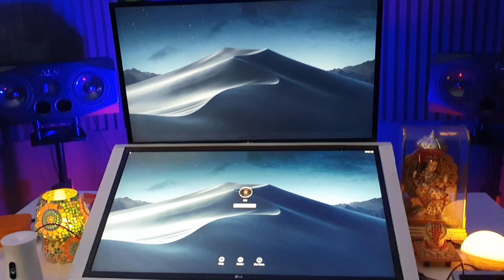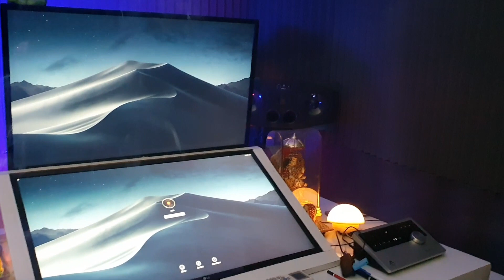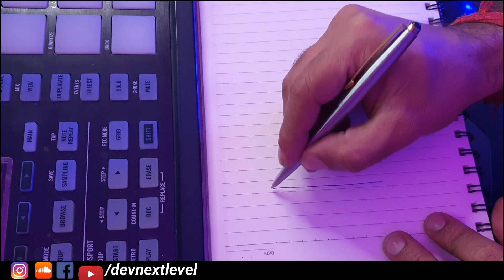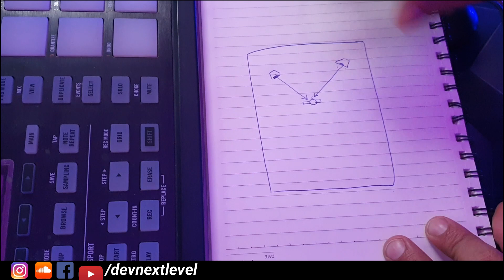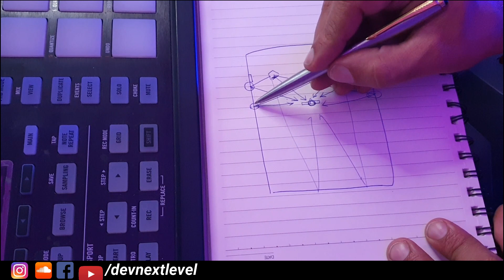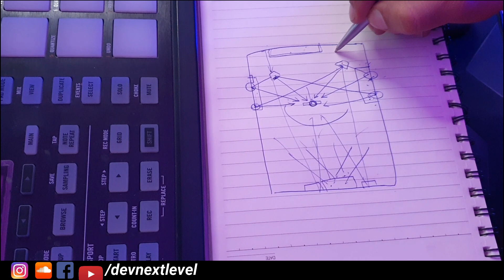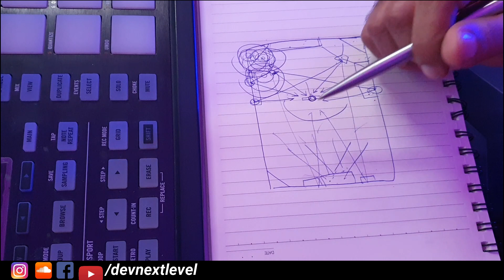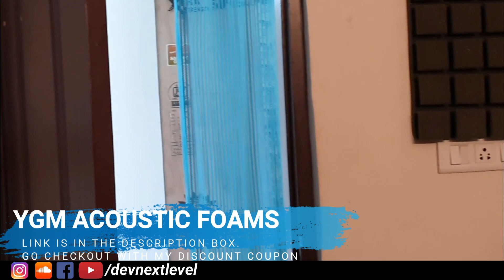SOUNDPROOFING - Master Class (Acoustic Treatment)- Dev Next Level | Featuring - YGM Acoustic Foams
Amazon link for all the 'YGM Acoustic Foams' Products -

▶Best Budget Monitors (Kali Audio LP-6)